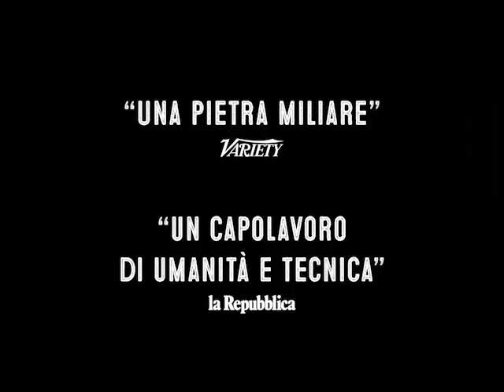مستند جاده سامونی